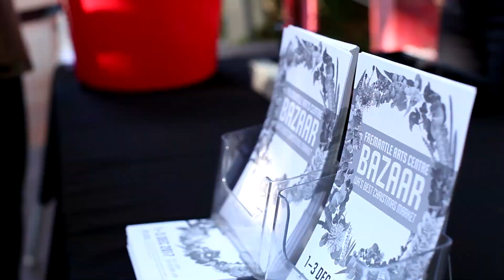Bazaar: WA's Best Christmas Market returns Fri 30 Nov – Sun 2 Dec 2018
Bazaar is three days of retail heaven featuring 50 of WA’s most talented designers and makers. Held outdoors in the lovely surrounds of FAC’s Front Garden with a bar, delicious food and DJs, it’s the perfect chance to pick up unique, quality Christmas gifts. Find the finest jewellery, fashion, ceramics, sculpture, woodwork, textiles and more, and support local artists this festive season.

Bazaar opens on Friday night. Get down early, grab some dinner and a drink and get first pick of this year’s amazing stalls while you browse under the stars. The market continues all day Saturday and Sunday, 9am–5pm.

Video by Stevie Cruz Martin